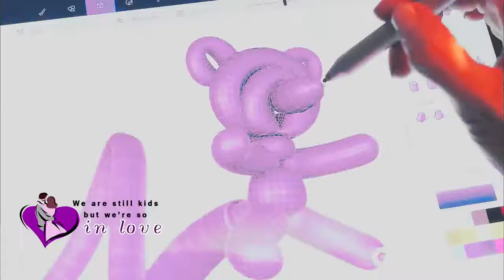The Flash 6X1 SnowBarry Kid+Wedding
Story of SnowBarry from the mouth of their kid

Brand new snow barry family with their kids
And the kids are also so cute like parent